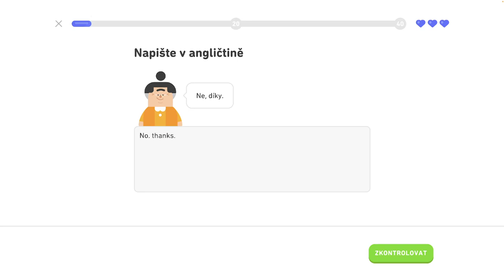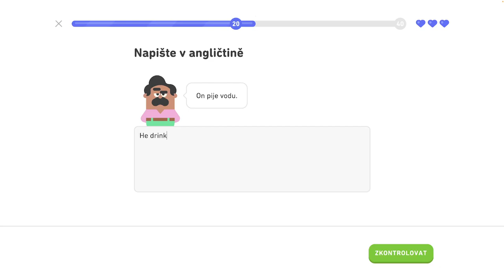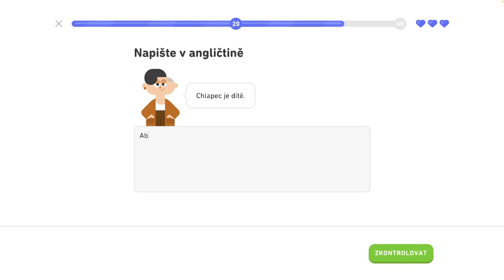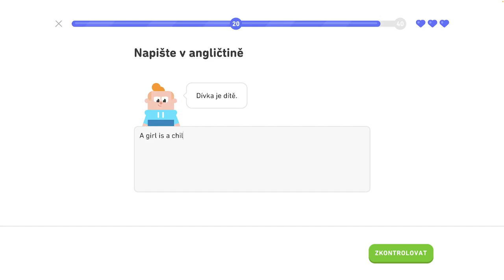🇺🇸 2. jednotka - Legendárna trofej 1/8 - Spoznajte základné slovné spojenia